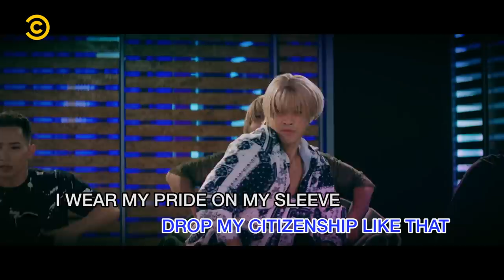K-pop Boot Camp ft. The BenZi Project - Stand-Up, Asia! Season 4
If you thought it was difficult rounding up 2 Singaporeans and putting them through a boot camp to become K-pop stars... You're right.

About Stand-Up, Asia! Season 4:
Shut the front door! Comedy Central’s original production Stand-Up, Asia! is back for a fourth season with a fresh, evolved concept and new talent, inside and out.

With a first-of-its kind “unstaged” format, the new season will take the action off the stage and into a millennial co-living space to deliver the punchiest brand of Asian laughs, this time featuring sketches in addition to the show’s signature stand-up comedy.